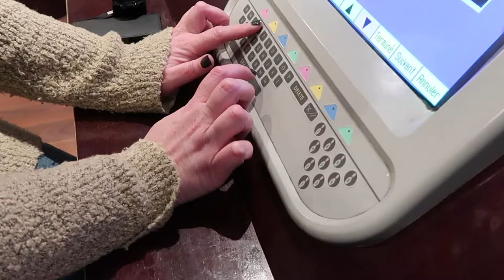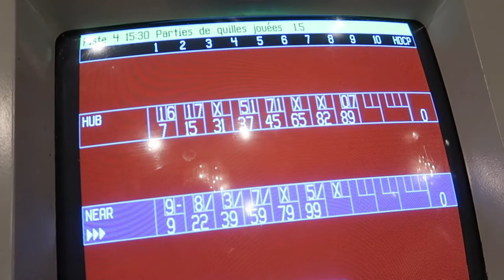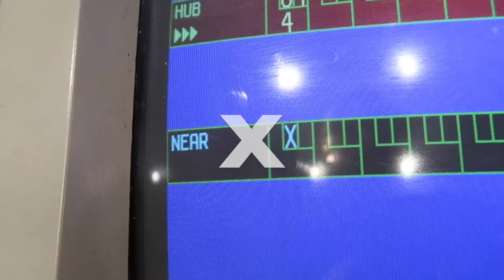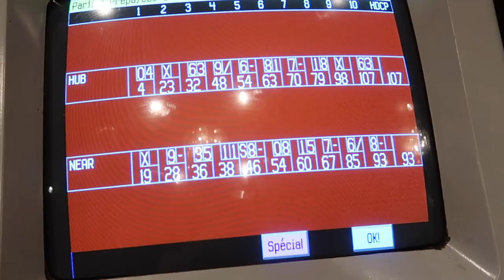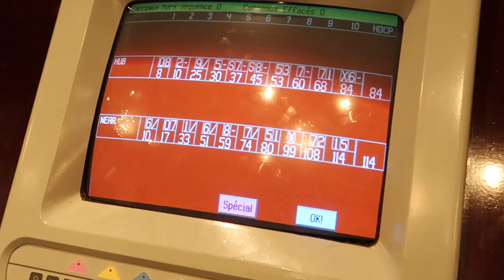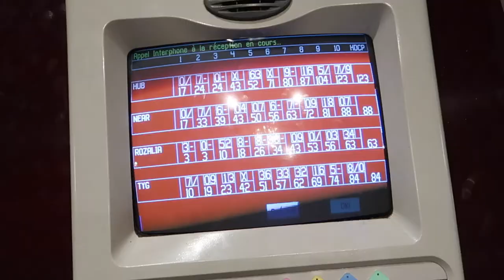Bowling night ! - Vlog 0014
Vlog 0014 - Jan 31 2018

We went bowling.

Filmed on Canon G7X MarkII

Music
Del - Cold Sun (Original Mix)
cc-by-sa 3.0

cc-by-3.0